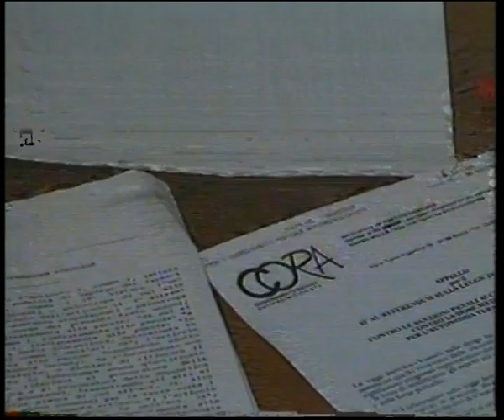1993 - Referendum Radicali sul finanziamento ai partiti e sulla droga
Archivio storico RadicaliFVG in collaborazione con l'archivio di Stato. Referendum Radicali sul finanziamento pubblico ai partiti e sulla questione droga. TeleAntenna Trieste 25/03/1993